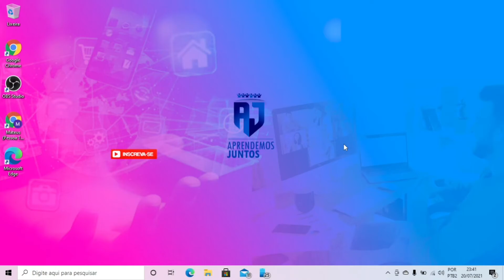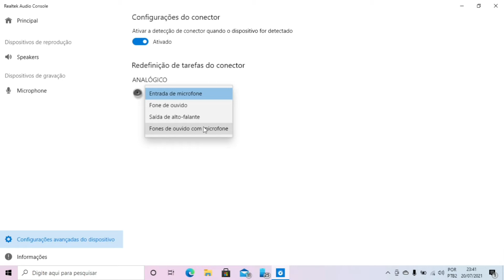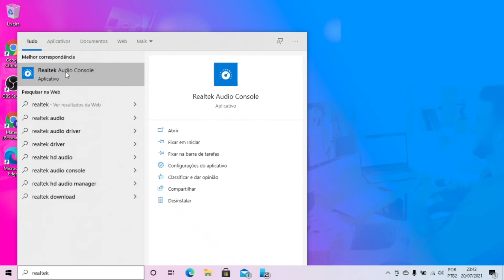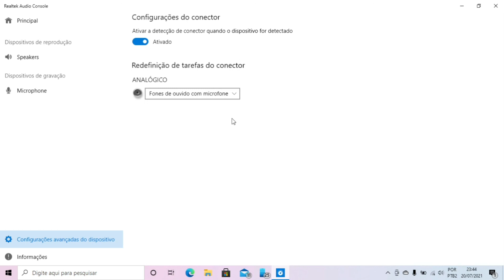Realtek Audio Console - Como Funciona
Olá!

No vídeo de hoje você vai conhecer o Realtek Audio Console, e aprender a configurar os seguintes itens:

- Como ativar um microfone no Realtek Audio Console
- Como achar o Realtek Audio Console
- Como configurar o Realtek Audio Console
- Como reativar o Realtek Audio Console